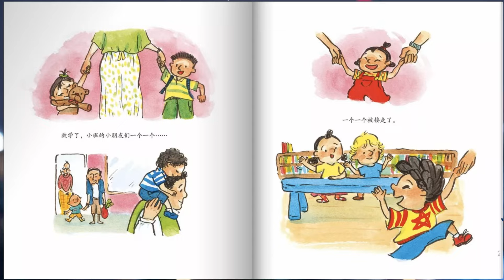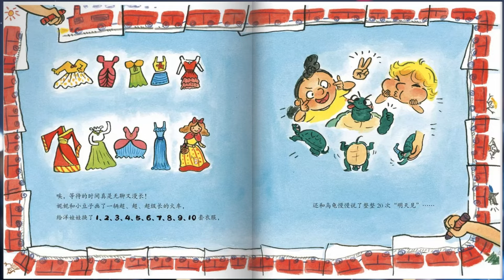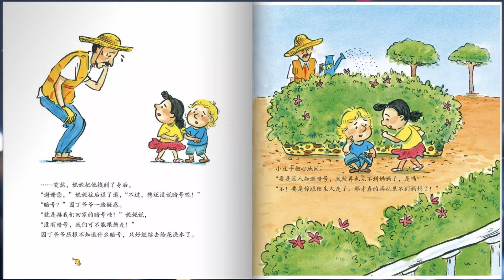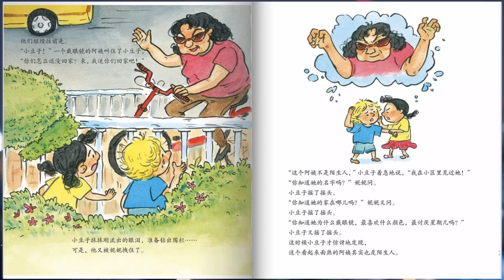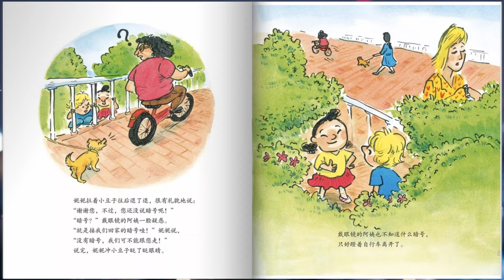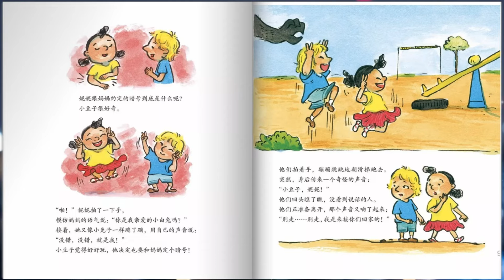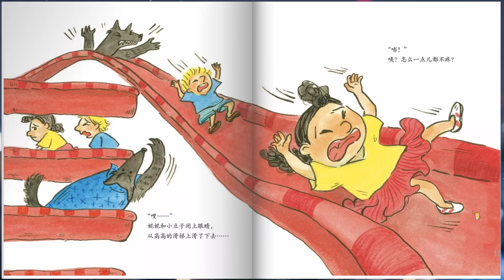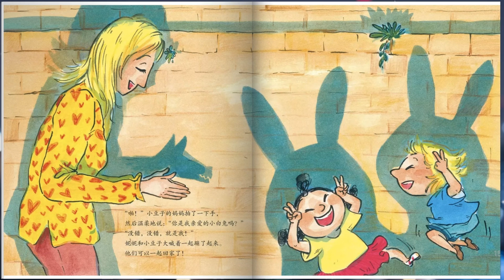儿童故事绘本《我不跟你走》睡前故事 | 有声绘本中文 | 幼儿晚安故事 | 床邊故事時間 | 安全教育 | 自我保护意识培养-ReadForKids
Hello 大家好，欢迎来到【ReadForKids亲子共读】中文频道

有爱就有恨，有善就有恶，要保证生命安全就必须懂得自我保护——不仅要向他们灌输自我保护的意识，还要教会他们自我保护的方法。当孩子必须走出我们的怀抱去独自面对世界，当孩子必须离开我们身边独自远行，我们才有资格给他们最美好的。

本期绘本：《我不跟你走》
适读人群 ：3-6岁
幼儿园教育绝不是为了上学做准备，而是为未来生活做准备。

幼儿园入园必读绘本。知名儿童文学作家联合打造，缓解入园分离焦虑，解决孩子 在幼儿园遇到的诸多问题，让孩子爱上幼儿园。这套书，给所有对幼儿园心怀期待又忐忑不安的孩子和家长。

★七大功能

鼓励孩子在幼儿园大胆表达自己的需求
告诉孩子在幼儿园应该遵守的规则
建议孩子将幼儿园发生的事情讲述给家长听
缓解孩子在幼儿园的分离焦虑
鼓励孩子在幼儿园勇敢交朋友
告诉孩子在幼儿园的一天有哪些活动
养成孩子在幼儿园好好午睡的习惯

Twin Musicom的Classical Carnivale根据知识共享署名 4.0许可授权用户使用。